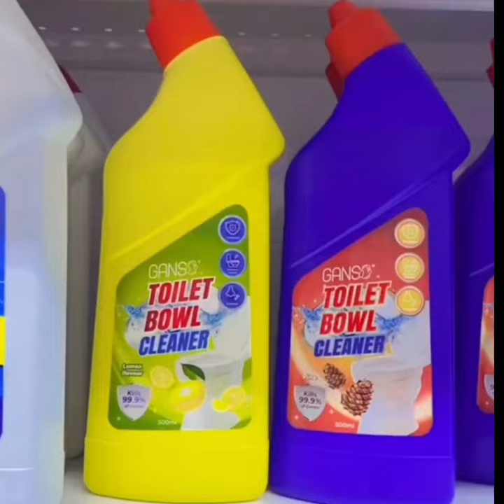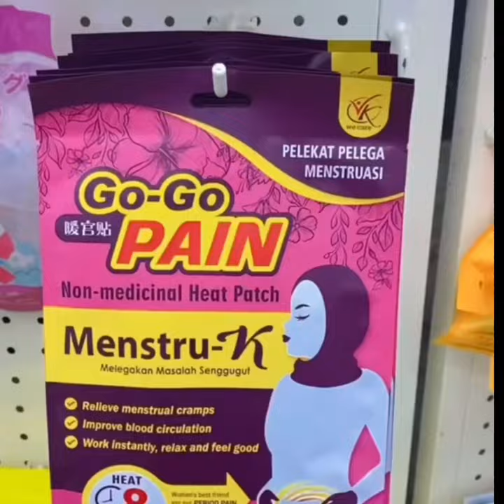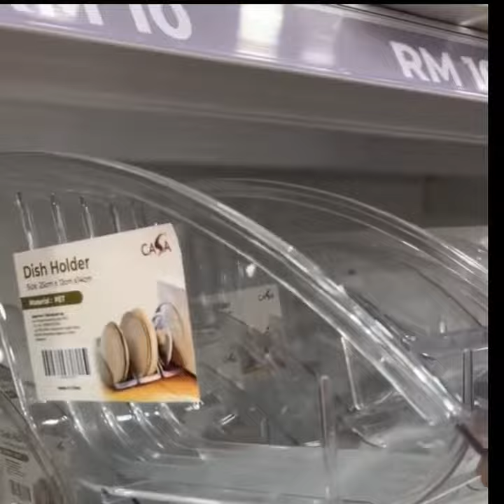ECO SHOP HAUL || ECO PLUS HAUL || Barang baru ni Boh !!!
Credit : Nur Ain Nordin